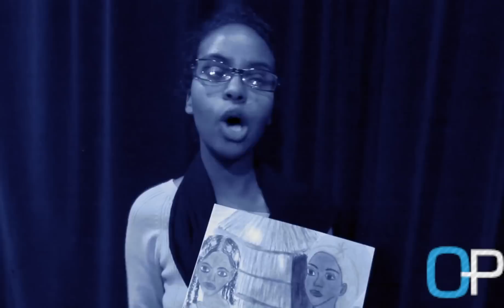Oromiya's Return: Audience Reaction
Inspired by Janet Curiel's book "Once Upon a Time in Oromiya (Sheeko Sheeko): An East African Traditional Folktale, the play, Oromiya's return, depicts a life of an ancient Oromo family back in their homeland